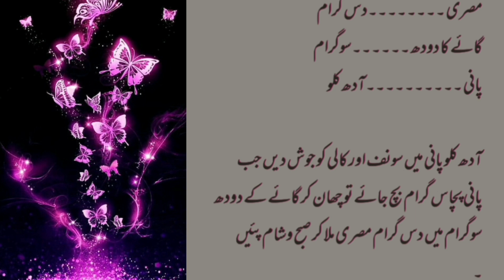Stutter treatment|haklahat ka ilaj in urdu&hindi|Stammering ka ilaj!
Description
                      Hi viewer's

                                          Today's my video is for people who talk  stuttor featuring Baby and Youngest Bee.So I am telling you a home remedy for this disease۔This is a good home remedy, so people who are sick with it should use this remedy

Aqsa beauty health &fashion